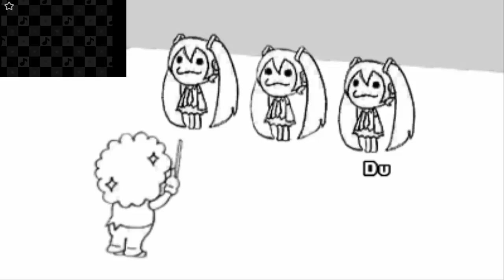Rhythm Heaven / Paradise Megamix - Miku Club (Glee Club Customization)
In case you like this and have the means to play hacks on your 3DS, here's a link for you:

A little thing I decided to include in my rom hack. This is actually not new at all. Someone made a parody of the Glee Club minigame years ago.

But now it's actually playable. :D